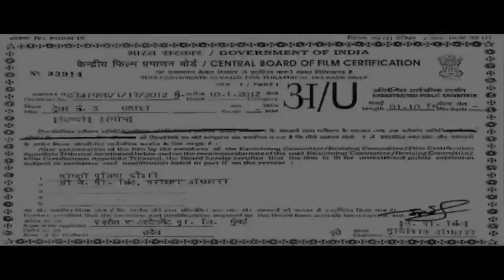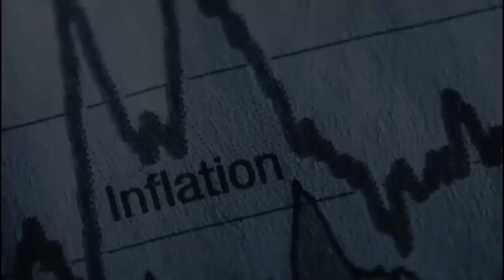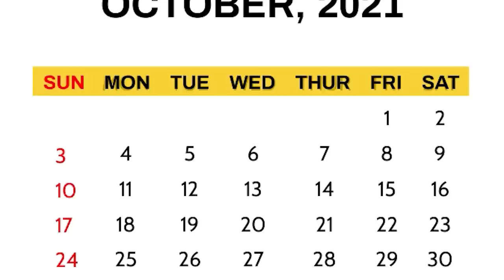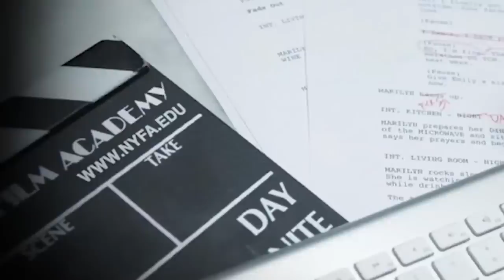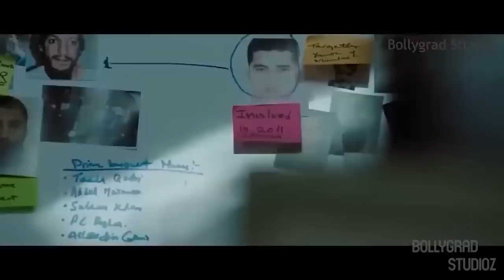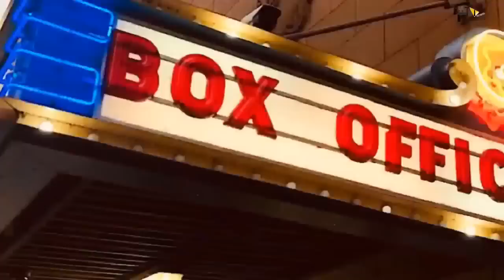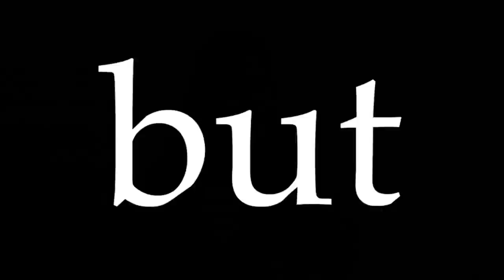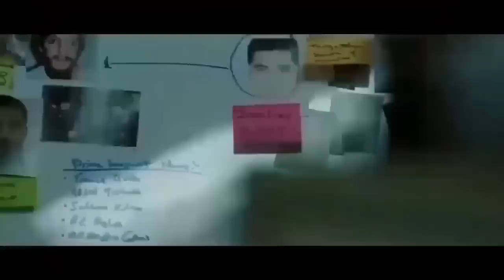Gadar 2 | Full Movie HD facts 4K | Sunny Deol | Ameesha Patel | Utkarsh Sharma | Anil Sharma | 2023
After two decades the wait is finally over!
Announcing the biggest ever sequel in Indian cinema. Presenting to you the motion poster of Gadar2.

Starring Sunny Deol, Ameesha Patel, Utkarsh Sharma
Zee Studios Presents
Produced by Zee Studios and Anil Sharma Productions
Written by Shaktiman